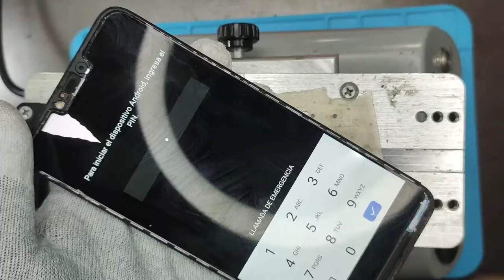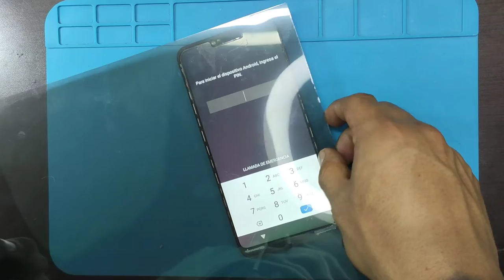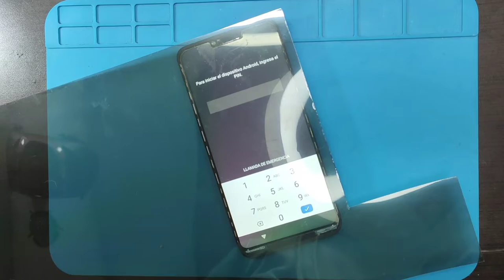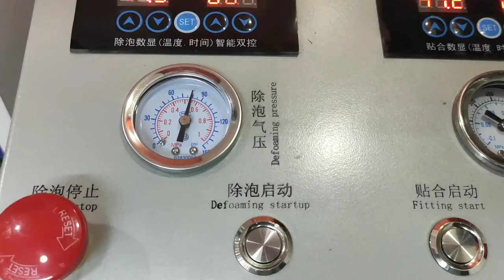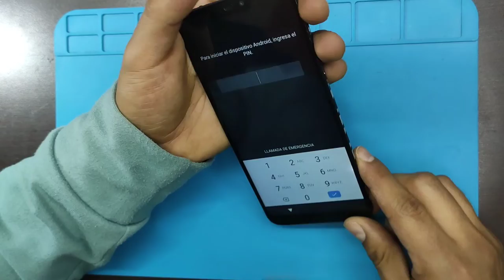CAMBIO DE GLASS Y POLARIZADO A CUALQUIER PANTALLA LCD HUAWEI MOTOROLA ASUS ETC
Si tienes preguntas escríbenos en el buzón de comentarios, estaremos respondiendo todas tus dudas! 👍!